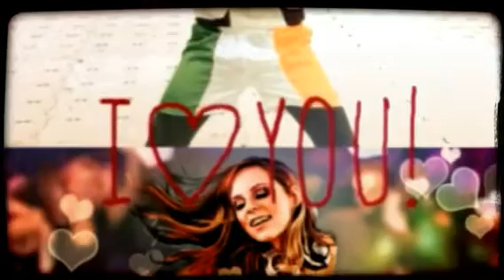This is how we do guys (Created